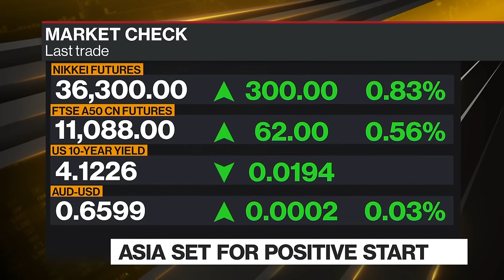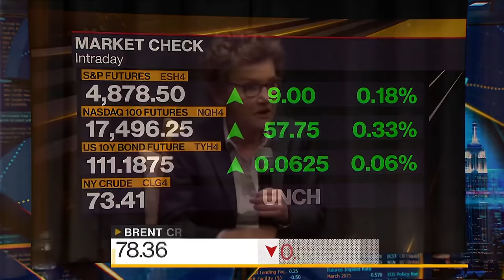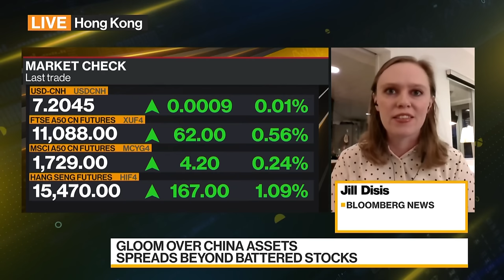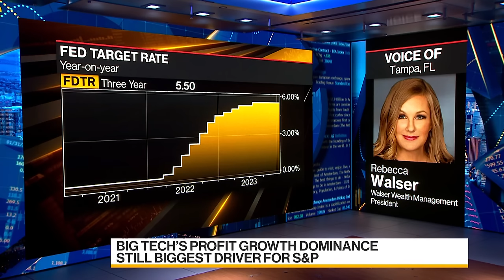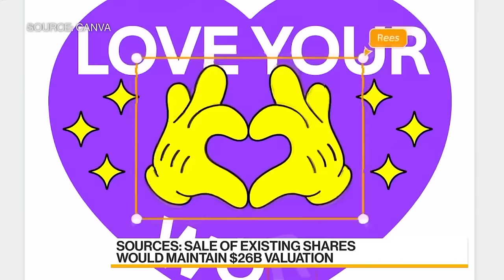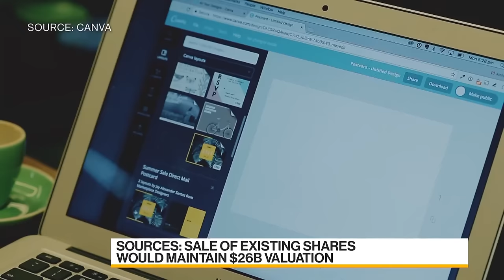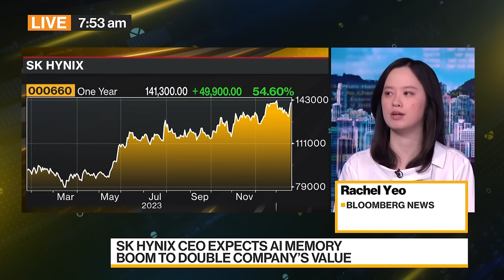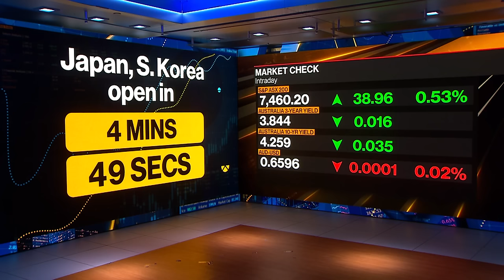Bloomberg Daybreak: Australia 01/22/2024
Paul Allen in Sydney and Annabelle Droulers in Hong Kong drive to the Asia, Australia and New Zealand market opens while wrapping the biggest stories of the previous day on Wall Street.